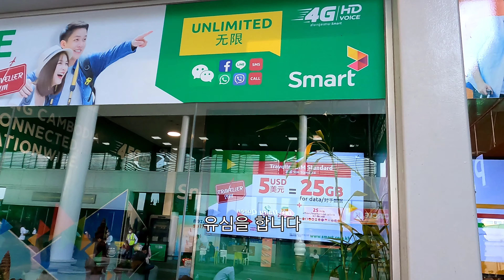캄보디아여행 프놈펜 캄보디아여자 뭐? 한국에 가고싶다고???